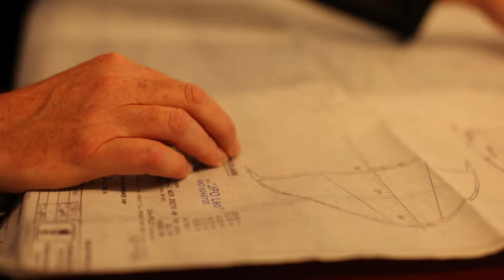HCI Capital - JPO LEO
2011 sah es so aus, als würde die Containerschifffahrt wieder Fahrt aufnehmen. HCI Capital hat aus diesem Grund einen Einschiff-Fonds mit einem gebrauchten Container-Schiff aufgelegt, das von der Reederei Oltmann aus Stade bereedert und von Peter Döhle aus Hamburg gemanagt wird. Die Flugaufnahmen entstanden vor der Nordostküste Neuseelands auf Höhe der Bay Of Islands.